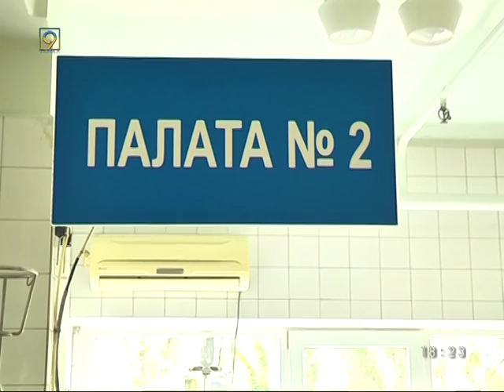Боец "Рубин" мечтает станцевать на собственной свадьбе и получить украинское гражданство